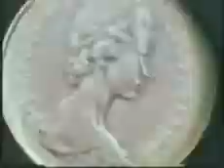Pink Floyd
Money ... (Original Video from 1974)